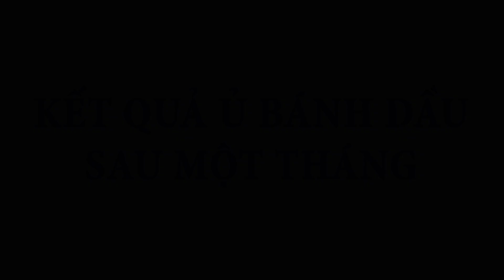KẾT QUẢ CỦA MẺ Ủ ĐẠM BÁNH DẦU SAU 1 THÁNG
Ngày xưa ủ bánh dầu thường là chỉ có bánh dầu đập ra rồi cho nước vào, để một thời gian thì nó thui um cả xóm, đi tưới cũng thật là khổ vì mỗi lần dỡ nắp thùng ủ ra là đã thúi đừng nói là khâu quậy nước rồi tưới. Sau đó bà con thay đổi cách thay vì ủ, thì chôn trực tiếp từng miếng bánh dầu nhỏ xuống gốc cây luôn- miếng nào nông trên cạn cũng bốc mùi thúi thúi, số thì bị kiến ăn chuột tha, v.v. Nay có men vi sinh chuyên dụng - như trong video này thì anh em cty Tin Cậy dùng men EM AG và mật rỉ đường, ủ tầm 1 tháng ra thơm lừng như rượu; chịu khó lọc lại chút rồi bỏ thêm humic vào nữa, tưới rau tốt lắm.
► CTY CP ĐT TM DV TIN CẬY -  Số 4, Đường số 3, KDC Vạn Phúc, P. Hiệp Bình Phước, TP. Thủ Đức, Tp.HCM.
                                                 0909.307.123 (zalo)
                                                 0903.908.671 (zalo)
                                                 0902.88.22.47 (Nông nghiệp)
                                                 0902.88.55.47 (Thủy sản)